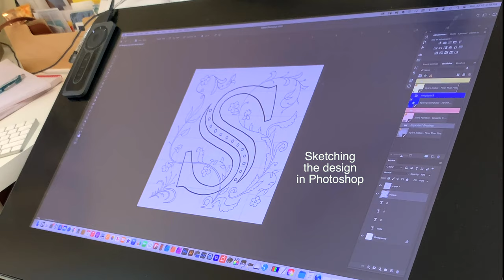Does Art Matter? Reasons Why It Does While Painting a Medieval Monogram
Does ART Matter? Reasons Why It does - while painting a Medieval Monogram Letter
We artists sometimes feel that taking time to create is a waste of time. But it isn’t! Art shapes our world in so many ways and is powerful and a necessary part of our life here on earth.

Join me while I paint a monogram in the style of medieval art - inspired by a recent trip to the Vatican museum in Rome with my son’s senior class. The art there was incredible and I really wanted to come home and try out some gold leaf.

0:00 Intro

0:00.36 Objections

3:19 Your Art Matters

6:05 Applying Gold Leaf

6:20 What Would Life Look Like Without Art?

7:41 Why ART Matters - List of Reasons

Renaissance Castle by Doug Maxwell Productions

Nemesis by Albis

Baroque Coffee House  (Sting) - Doug Maxwell Productions